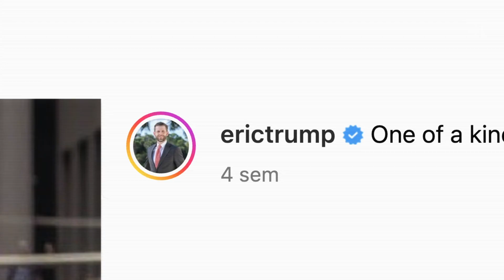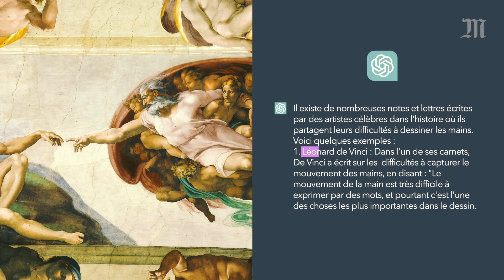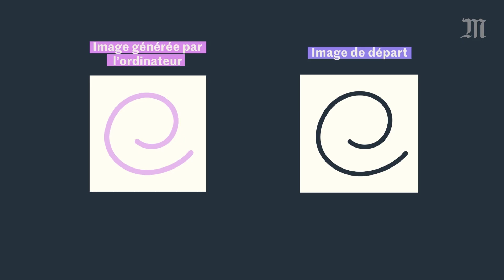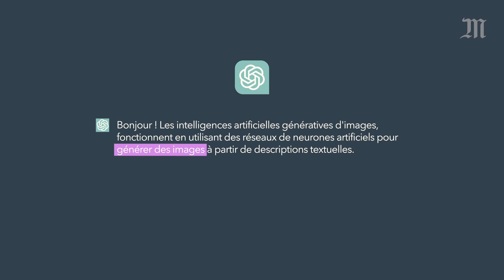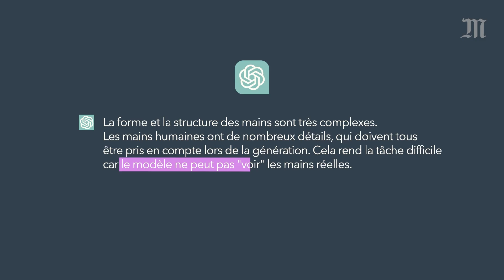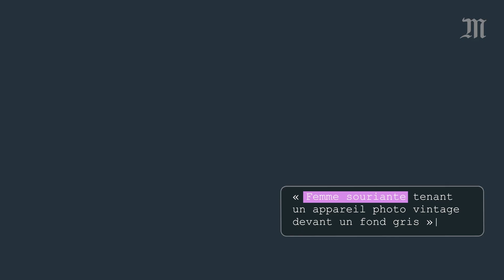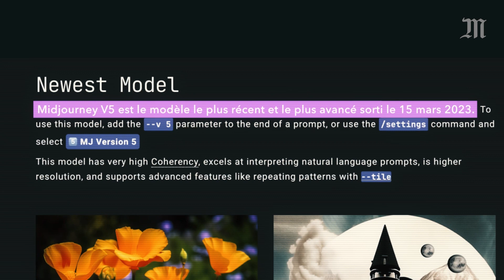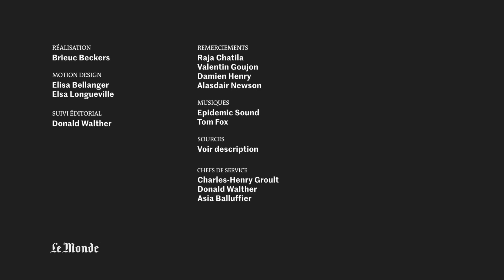IA : les limites de Midjourney selon ChatGPT ?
ChatGPT, Midjourney, Dall-E, les intelligences artificielles sont partout et fabriquent des tonnes de textes et d'images impressionnants de réalisme. Et vous, avez-vous déjà été trompé par une "fausse" image générée par une IA ? Peut-être la photo du pape François en doudoune de luxe ? Ou l’arrestation de Donald Trump en plein New York ?

Si oui, une simple astuce aurait pu vous alerter : les mains. Car sur ces images générées par les IA, les doigts sont souvent trop nombreux ou pliés de manière improbable. Ce n’est pas tout, d’autres aberrations anatomiques ou des textes incohérents trahissent ces programmes. Grâce à ces indices, on peut détecter la duperie.

Mais ces lacunes techniques peuvent-elles protéger durablement des risques de désinformation ? Et comment appréhender les nombreuses questions soulevées par ces nouveaux outils ? Pour y répondre, il faut s’intéresser au fonctionnement de ces logiciels, capables de générer des images en quelques clics.

Explication dans cette vidéo, avec l’aide de ChatGPT.

Sources :
« Deep unsupervised learning using nonequilibrium thermodynamics », Jascha Sohl-Dickstein, Eric A. Weiss, Niru Maheswaranathany, Surya Ganguli (2015) :

« Point·E : a system for generating 3D point clouds from complex prompts », Alex Nichol, Heewoo Jun, Prafulla Dhariwal, Pamela Mishkin, Mark Chen (2022) :